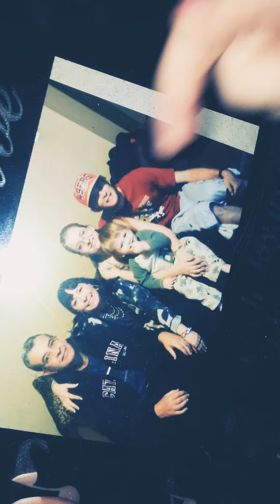Makayla talking about her family in California!!!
Makayla age 3 talking about our trip coming up in Dec. We are going to cali to visit my family!